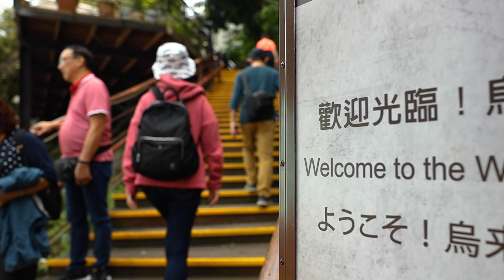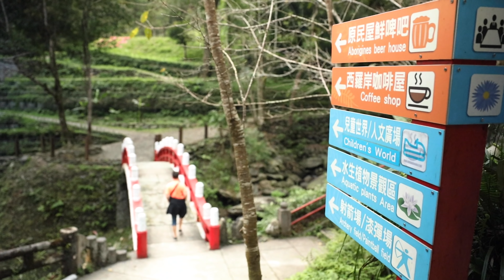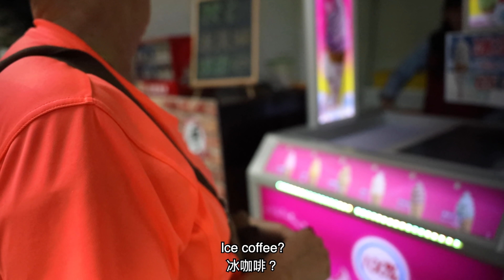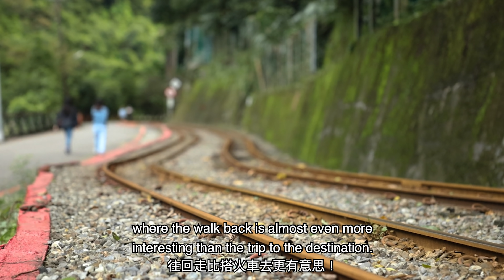Mom in Taiwan #3: Checking out Taiwan's Most SECRET Resort!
In this video we're in for a surprise as we take the cable cars from Wulai up to Yun Hsien Resort.

Want to see photos from our adventures before everyone else and/or suggest what I should check out next?!

中文/English
創作者經紀人/Contact person: - Maggie

The following is the gear I’m using when making my videos. Any commission I’ll be getting will go straight back into buying new gear for my future videos, so any sort of support is highly appreciated!

Camera: Canon EOS R
Lens: Canon RF 24-70mm F2.8 L IS USM
Insta360 One X
Tripod: JOBY GorillaPod 5K Kit
Microphone: RØDE VideoMic Pro+
Drone: DJI Mavic 2 Zoom
Mavic 2 Fly More Kit
Gimbal: DJI Ronin-S Handheld 3-Axis
2x SanDisk Extreme Pro Memory Card (128GB)
Bag: Lowepro ProTactic BP 450 AW II

BACK-UP GEAR:
Camera: Canon M50
Lens: Canon EF 24mm f/1.4L II USM
Lens: Canon EF 50mm f/1.8 STM
Lens: Canon EF-S 10-18mm f/4.5-5.6 IS STM
Canon EOS M Mount Adapter
Canon EF-EOS R Mount Adapter
JOBY Gorillapod 3K

OTHER GEAR:
ADATA SD600Q SSD (240GB)
ADATA D8000L LED Power Bank
Transcend ESD240C Portable SSD (480GB)
Transcend ESD350C Portable SSD (480GB)
Transcend StoreJet 25MC HDD (1TB)
Transcend 128GB microSD
MacBook Pro 15” - TouchBar
Asus VP28UQG 28" 4K/UHD monitor